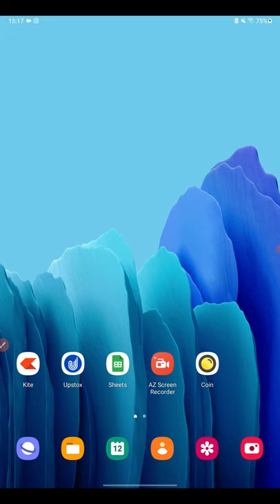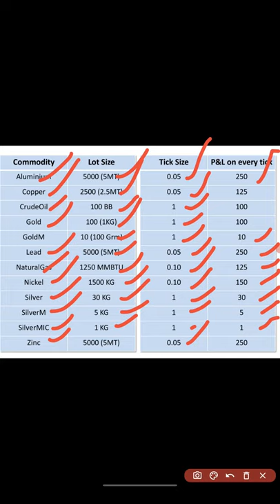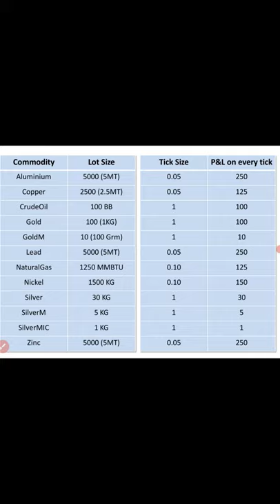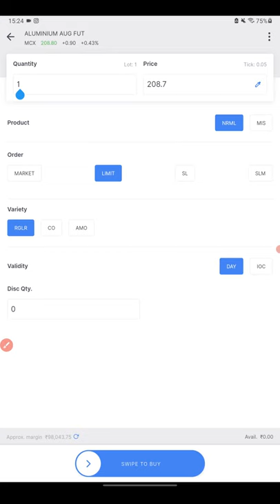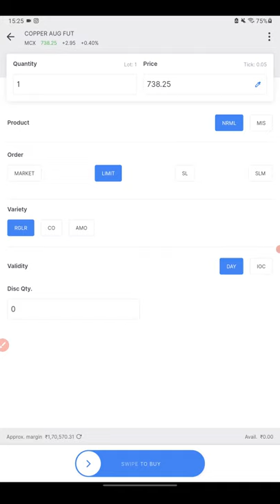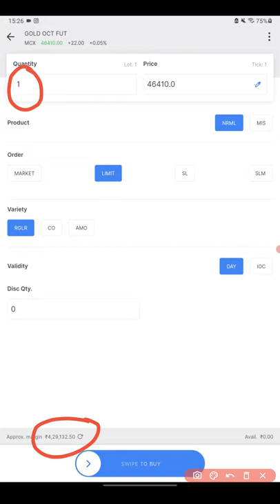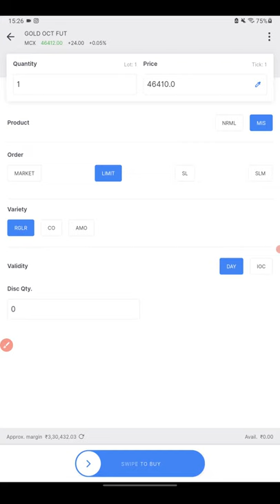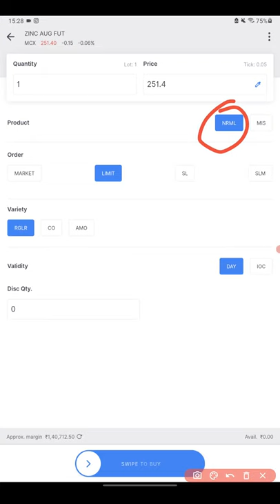Commodity Trading Lot Size and Margin Price | Commodity Trading Basics in Hindi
A lot size is a minimum quantity that you must buy or sell on the commodity market in order to be able to trade that commodity.

And, the margin is the leverage provided to you by your broker. In this video about the commodity trading market in India, I'll explain the commodity trading lot sizes and the margin provided by Zerodha for MCX or Commodity trading.